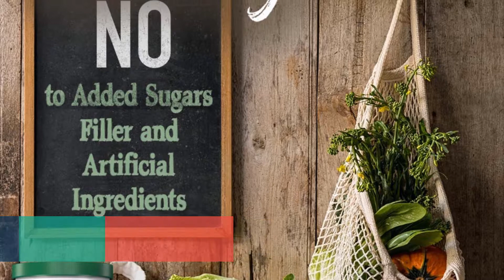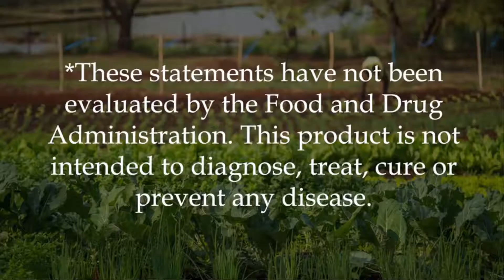Top 5 Best Organic Superfood Powder in 2024 – Reviews with Buyer’s Guide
▶️ 5.  Amazing Grass Green Superfood Organic Powder

▶️ 4. Garden of Life Vegan Green Superfood Powder

▶️ 3. Amazing Grass Green Superfood Antioxidant Organic Powder

▶️ 2. Pinnacle of Wellness Ultimate Organic Green Superfood Powder

▶️ 1.  Antler Farms -100% Pure New Zealand Organic Greens Superfood Powder